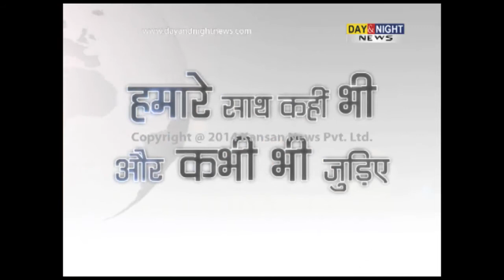PDP surges ahead of BJP in assembly poll results | J&K